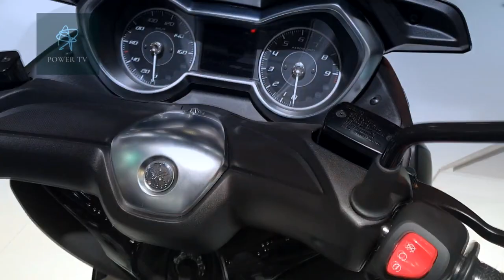Yamaha XMAX 300 IRON MAX Debut Video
Yamaha XMAX 300 IRON MAX Debut
We are specialized in doing coverage from the Biggest Auto and Motorcycle shows around the world - Geneva, Frankfurt, Paris, EICMA Milan.
Thanks for 🆆🅰🆃🅲🅷🅸🅽🅶.
Do you like our videos? You can help us create more by becoming a Auto Moto Enthusiast supporter: DONATE